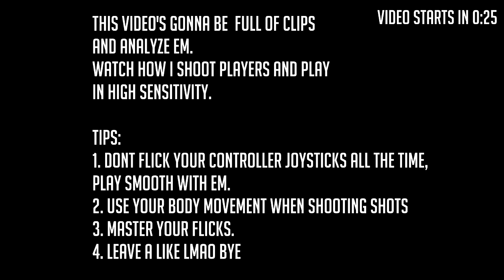How to have good shotgun aim on high sensitivity! - Fortnite